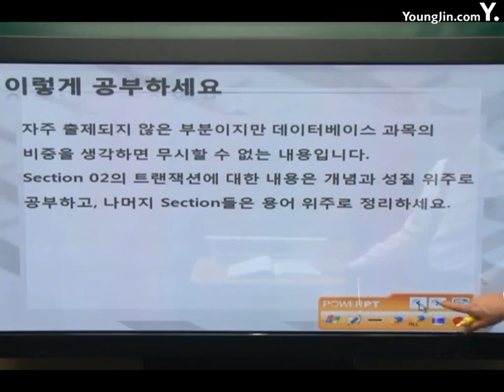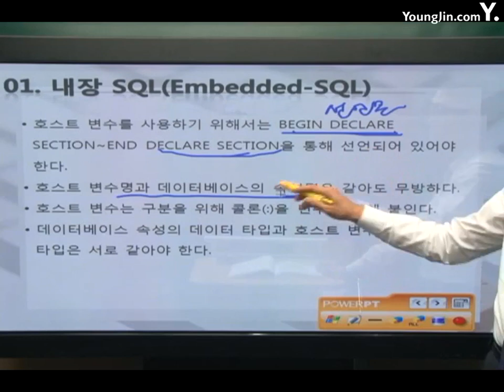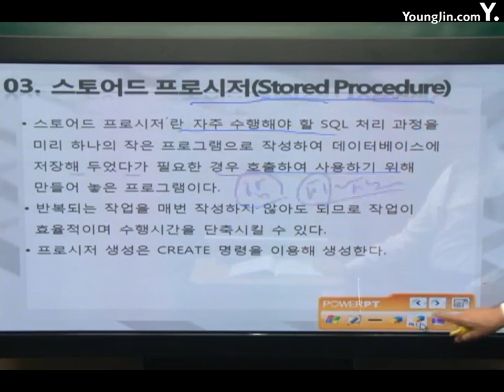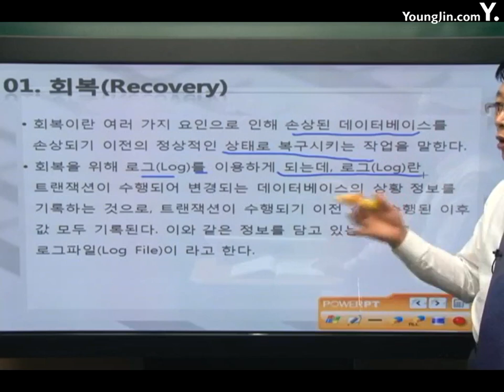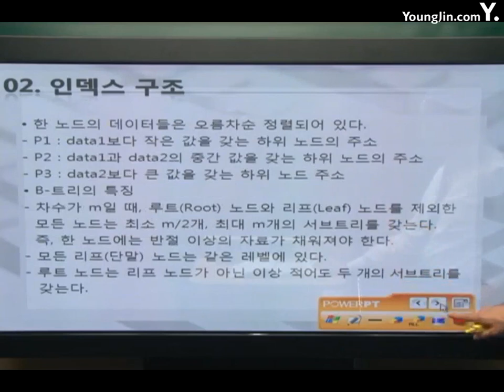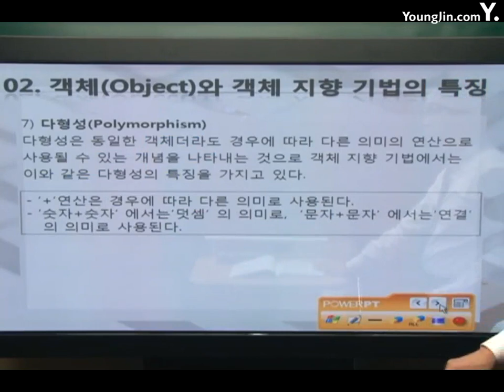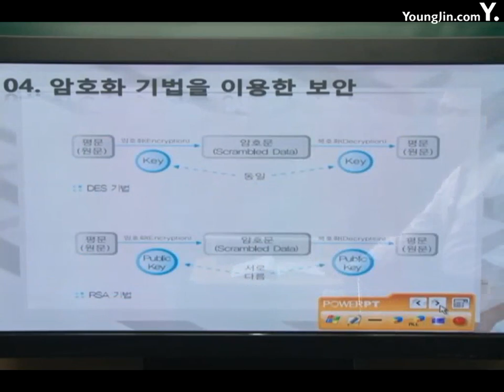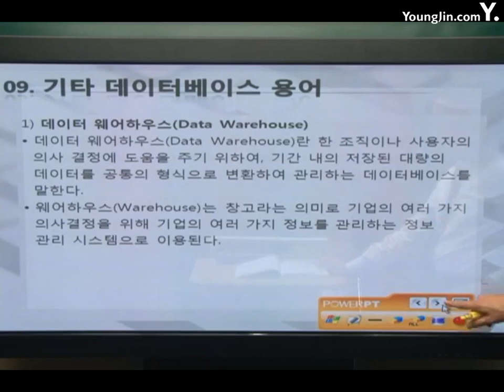[데이터베이스]기타 데이터베이스 실무응용